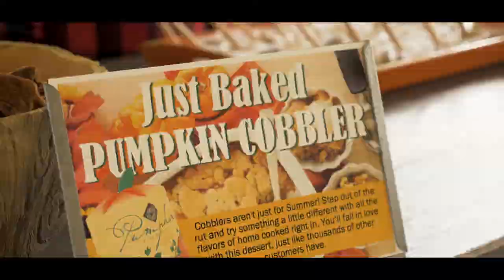Beaver Bark | Richland WA Gift and Garden Center | Fall Video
Beaver Bark Gift and Garden Center

607 Aaron Dr
Richland, WA 99352